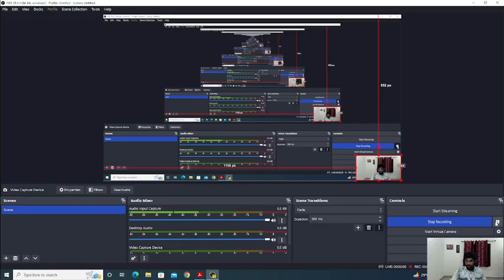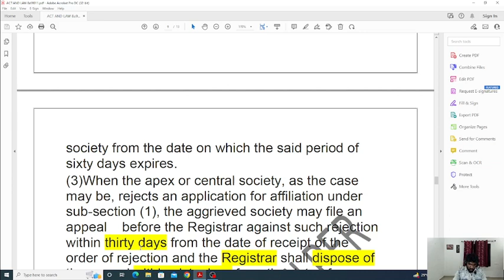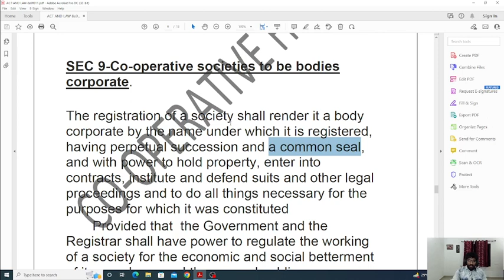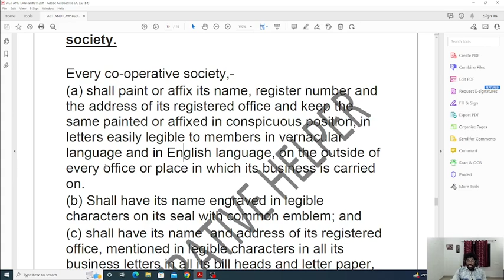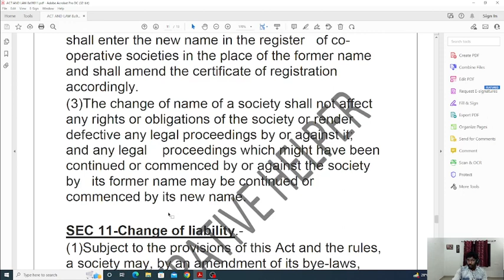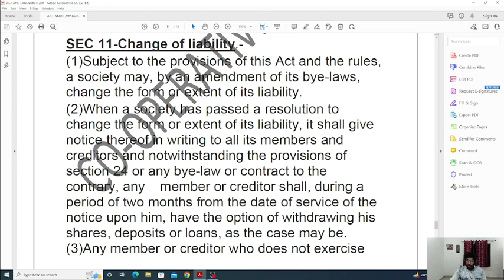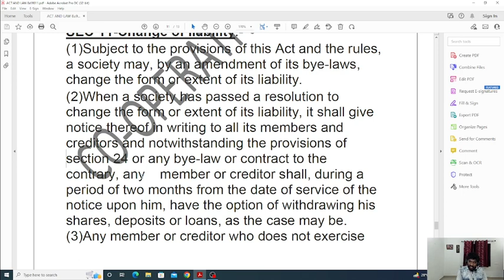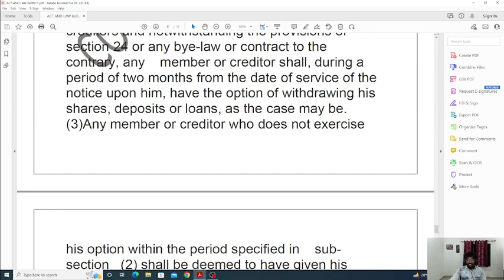ACT AND RULES-SEC 8A,9,9A,10&11